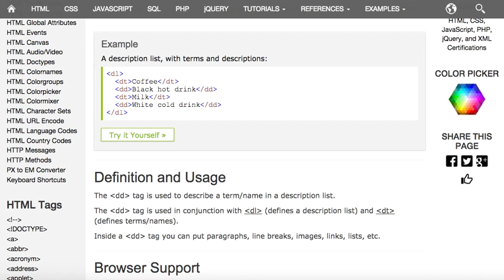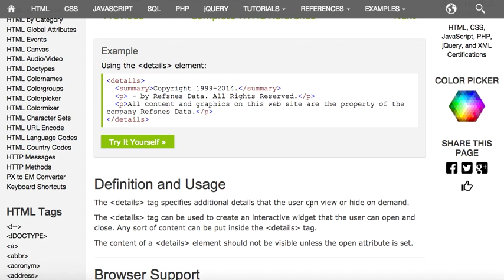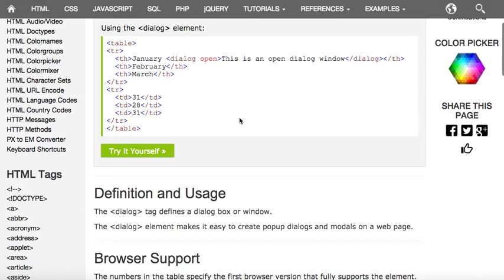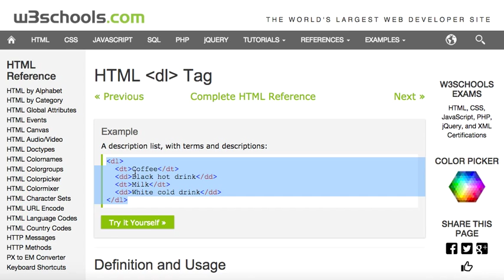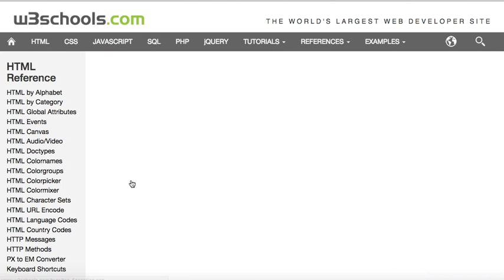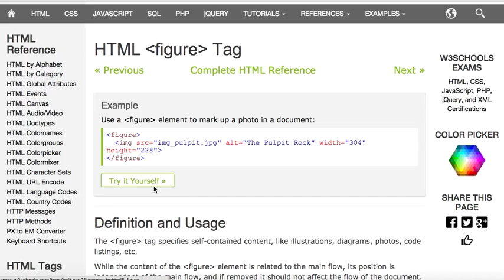HTML5 Element Reference (Part 2 of 5)